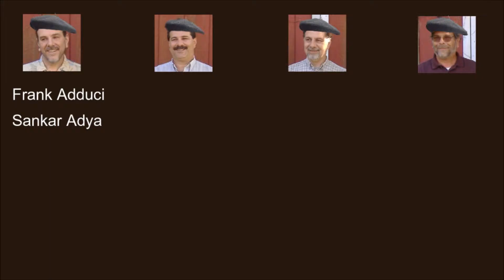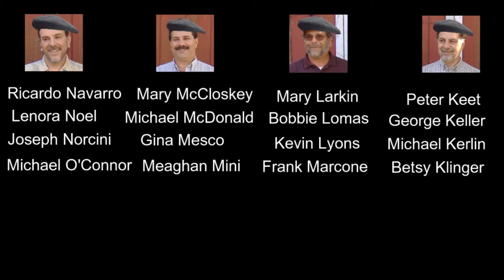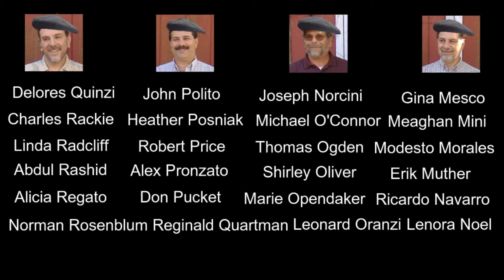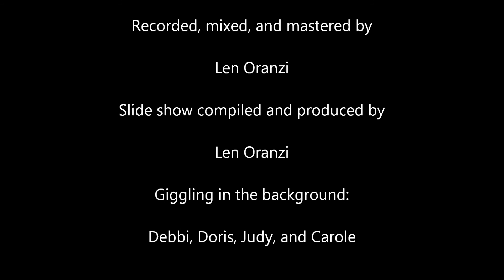Telephone Book Fugue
In the 70's, when the "serious" music composers were writing experimental and performance music, a popular exercise for a beginning composition student was to write and perform a "Telephone Book Fugue".
Last Christmas, at our annual brothers party, I arranged this "fugue"  and the 4 brothers recorded it in my home studio.
I now made a slide show to go with it.